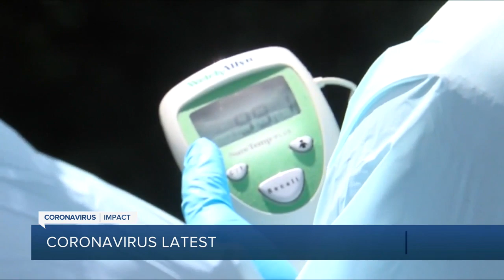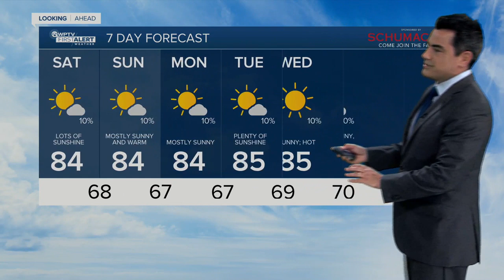WPTV Latest Headlines | March 21, 8am